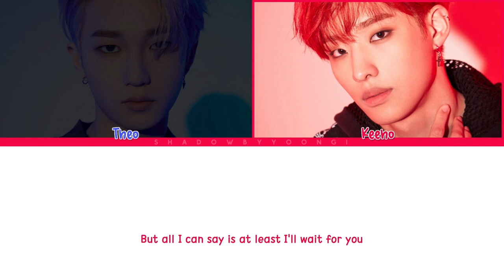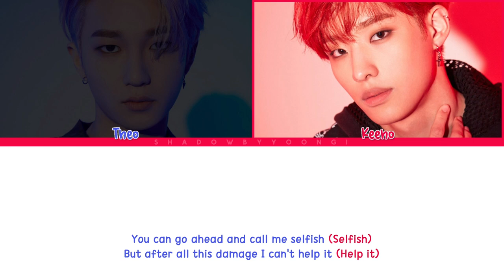P1HARMONY (Theo & Keeho) - 'NEEDY' [COVER] (Color Coded Lyrics) | ShadowByYoongi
Artist: P1Harmony (Theo & Keeho)
Song: Needy (Ariana Grande)
Album: 2021 P1Harmony ONLINE FAN MEETING : Time To Move Out